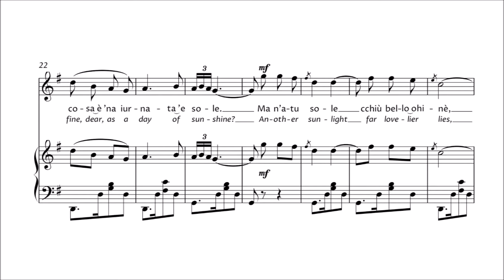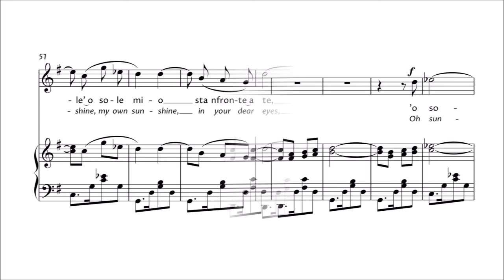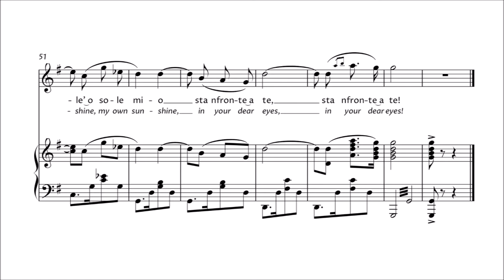Karaoke Opera: O Sole Mio (Di Capua) Orchestra only version with printed music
John Landor

Arrangement by John Landor

Che bella cosa
‘na iunata’e sole
N’aria serena dopo
‘na tempesta
pe’ll’aria fresca
pare gia ‘na festa
Che bella cosa
‘na iunata’e sole

Ma n’a tu sole
cchiù belli ohine
O sole mio
stan fronte a te

Behold the pretty
sun in all its brillliance
The storm’s forgotten
the air is calm now
The freshening breezes
blow away the closeness
behold the pretty
sun in all its brilliance

There’s a sun I know
that’s brighter still
This sun of mine
is none but you
Your face will now be
my sunshine forever